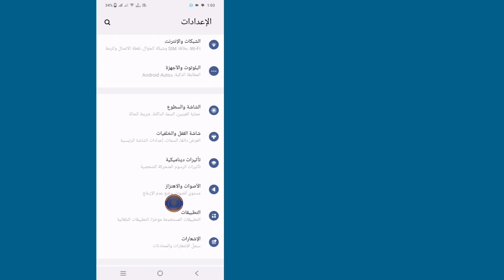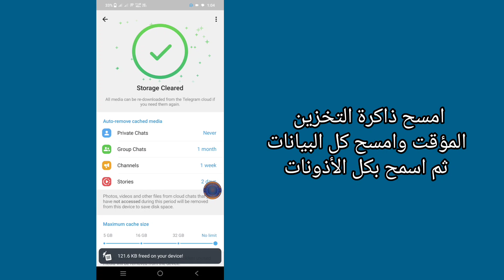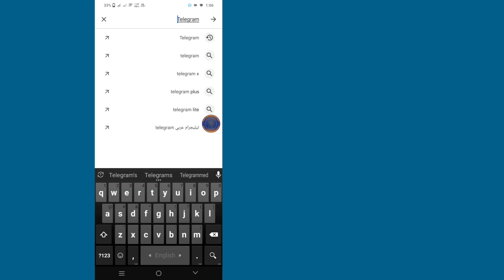كيفية إصلاح الأشخاص القريبين الذين لا يعرضون على Telegram Android/iOS-2024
تعلم كيفية إصلاح "الأشخاص القريبين" لا تظهر على Telegram
تواجه مشكلة في العثور على المستخدمين القريبين على Telegram؟ سوف يرشدك هذا البرنامج التعليمي عبر الخطوات لاستكشاف المشكلة وإصلاحها ، مما يضمن أن تتمكن من التواصل مع الأشخاص في منطقتك. سنقوم بتغطية أسباب مشتركة للمشكلة ونقدم حلولًا فعالة.

شاهد الآن وتعلم كيفية إصلاح "الأشخاص القريبين الذين لا يعرضون" على Telegram.

💠 استفسارات الآخرين: 👇👇👇

1. البرقية القريبة من الناس لا يعملون
2. إصلاح ميزة Telegram القريبة
3. قضايا موقع البرقية
4. البرقية القريبة لا يعرضون Android
5. Telegram iOS مشكلة الناس القريبة
6. إصلاحات موقع Telegram إصلاح
7. إصلاح الكشف عن موقع البرقية
8. البرقية القريبة لا يظهر الناس
9. مشكلة موقع Telegram Android
10. حل الميزة القريبة على Telegram

thanks للمشاهدة
لا تنس أن تترك "مثل" "
shareplease شارك مع أصدقائك إذا استمتعت ووجدت هذا الفيديو مفيدًا.